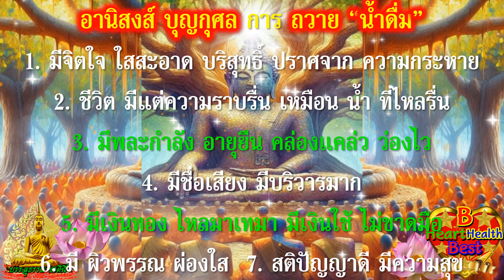ทำบุญ ด้วย 2 สิ่งนี้ มีกิน มีใช้ ไม่ขัดสน ตลอดปี ตลอดไป